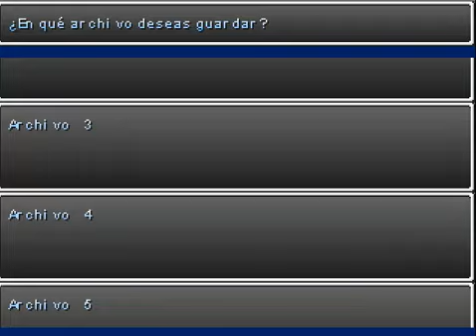"corpse party if " otra version del corpse por Mrgovrock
empezando este juego que de momento va ehhh :P